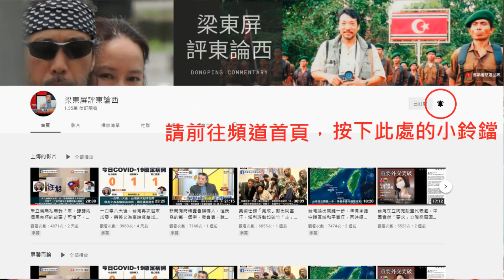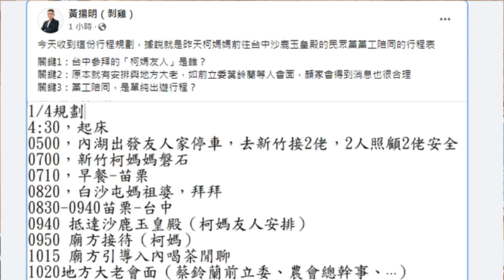再談柯媽媽拜廟事件，梁老豆承認上次判斷失誤，其實，柯媽媽是被兒子設計了｜屏馨而論第 239 集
再談柯媽媽拜廟事件，梁老豆承認判斷失誤，其實，柯媽媽是被兒子設計了｜屏馨而論第 239 集

介紹日本媒體最關注的新聞資訊與國際情勢，請與我們一起關注日本。